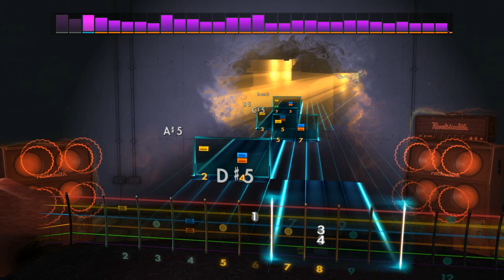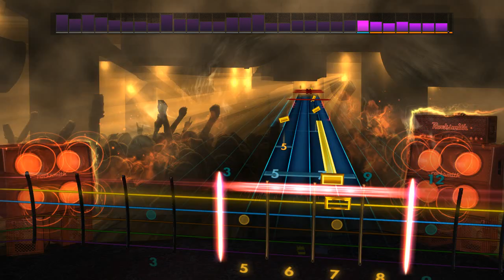Buckethead - Hopper Feeding Mash (Lead) Rocksmith 2014 CDLC